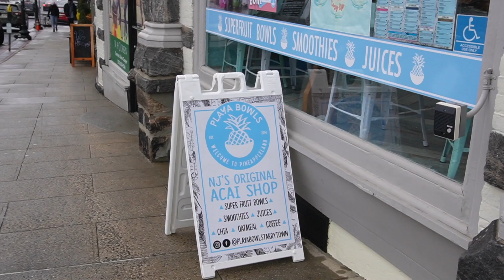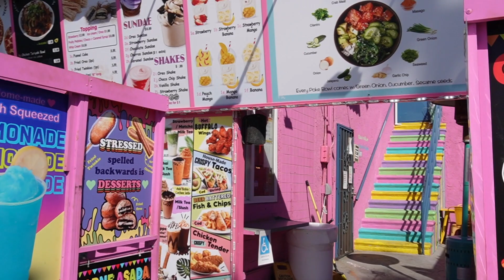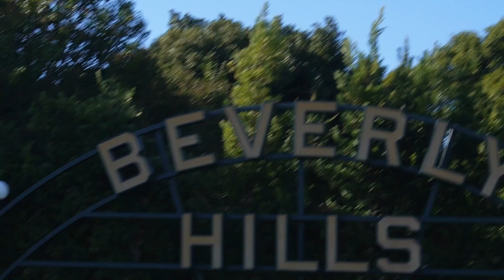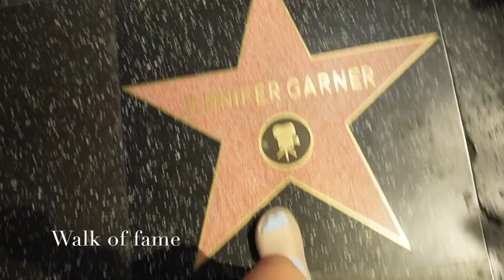VLOG NEW YORK & LOS ANGELES | Lena Moonlight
Hej hej moi drodzy! Wracam dziś do Was z nowym vlogiem z USA! Niedawno byłam w NY na moim kolejnym kursie językowym z EF’em, a następnie wybrałam się do LA. Przy okazji testowałam nową mega kamerę - Sony ZV-E10, która fantastycznie spisała się podczas wyjazdu!
Zachęcam do obejrzenia całego odc!

(lena_moonlight)